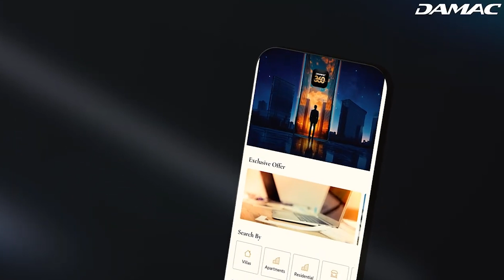Damac Broker Awards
Wizcraft delivered a memorable event for the Damac Broker Awards at the Ritz Carlton Hotel – DIFC, making the night a success through the team’s hard work.

Linkedin , twitter, threads